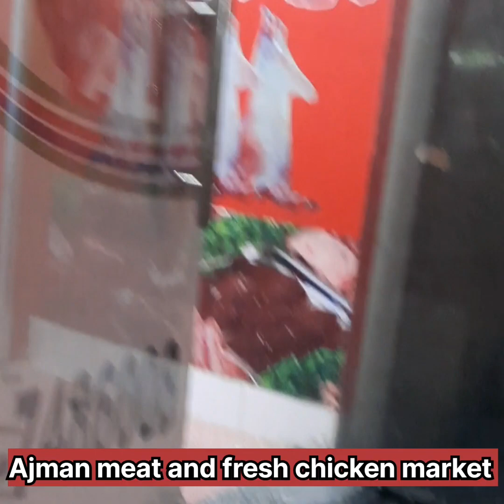Ajman meat and fresh chicken market/fresh chicken antea galam.🦢🐓🐔🦃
Ajman meat and fresh chicken market gelam chicken antea